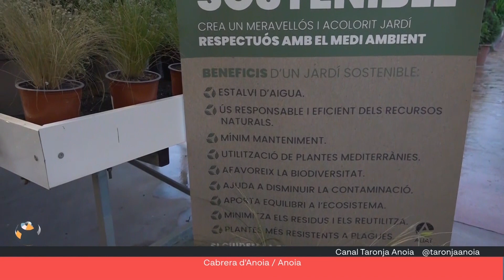Canvi de temporada al Garden Cal Tino de Cabrera d'Anoia